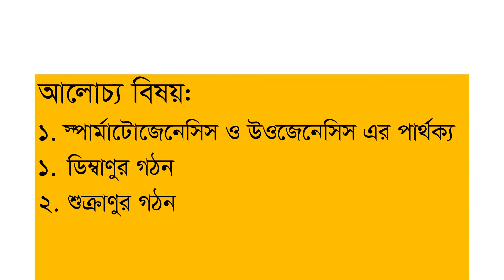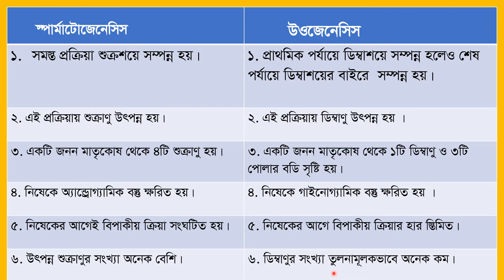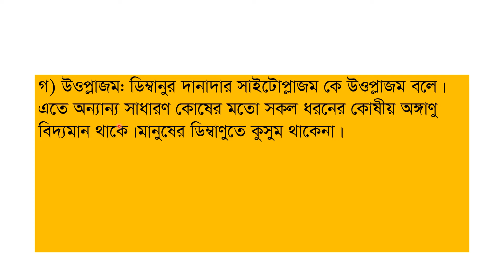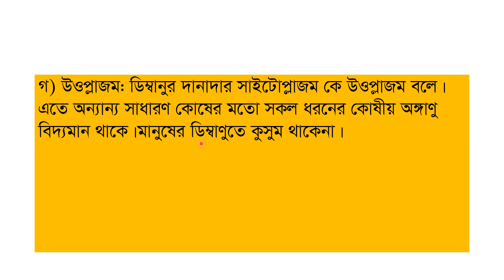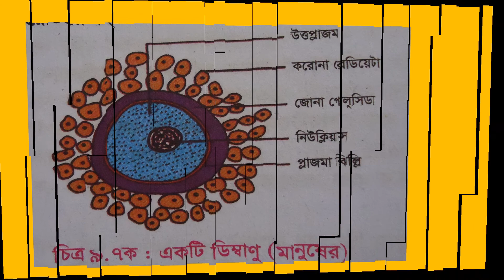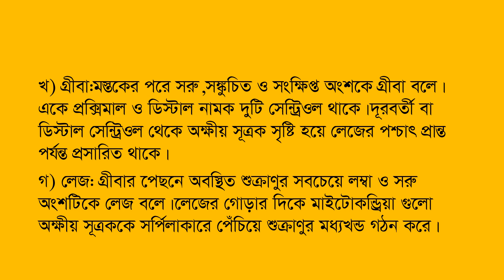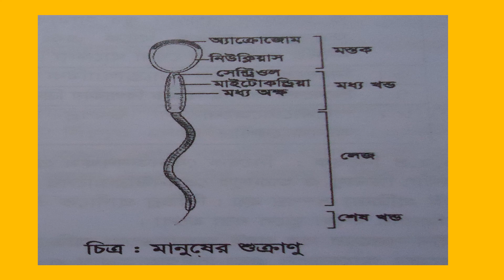Class: 12,Subject:Biology 2nd paper,Chapter:09,Lec:02,Taslima Akter Kona